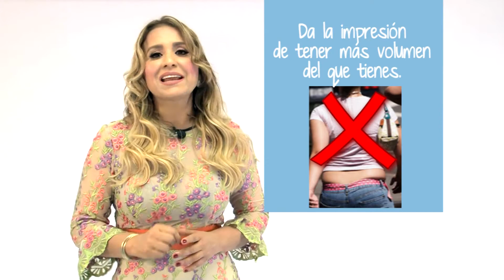Como lucir delgada, en este video encuentras unos excelentes tips | Betty Lazcano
Existen trucos que nos pueden ayudar a sacarle mejor partido a nuestro cuerpo.. es importante conocerlos e implementarlos =)

There are tricks that can help us get the best out of our body .. it is important to know and implement them =)